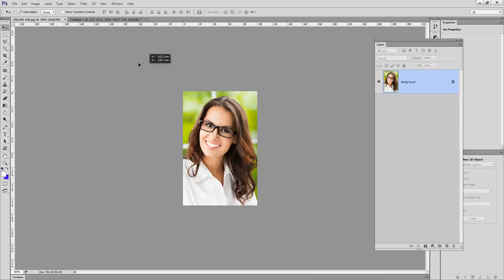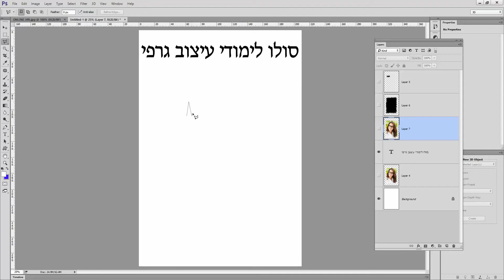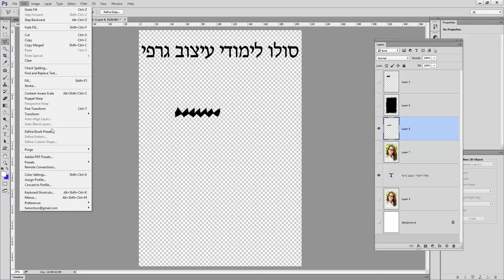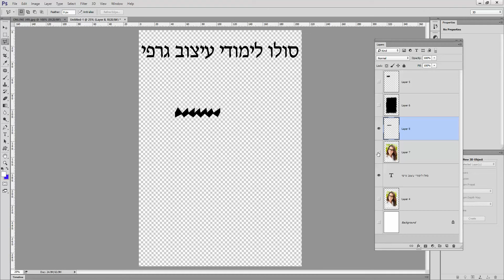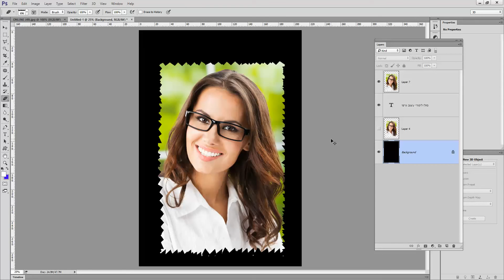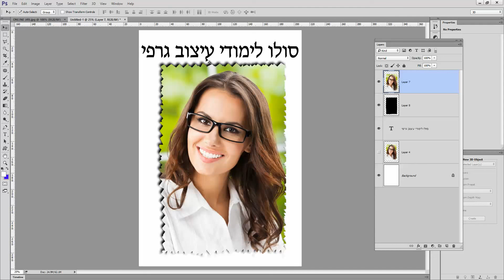מדריכים אפקטים לתמונות, פוטושופ לצלמים, פוטושופ לצילום,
אפקטים לתמונות,
 פוטושופ לצלמים,
 פוטושופ לצילום,